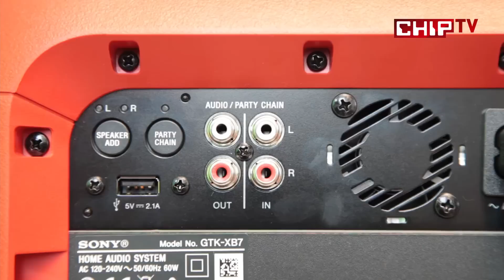Sony GTK XB7 Video İnceleme - Extra Bass Hoparlör